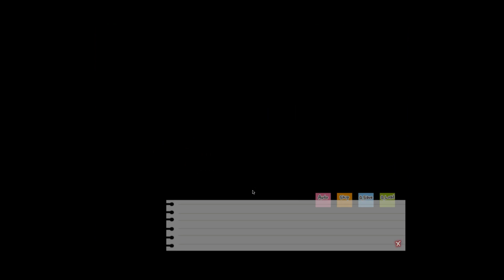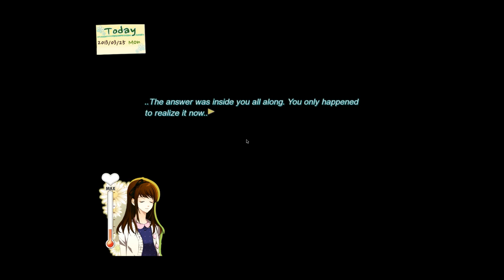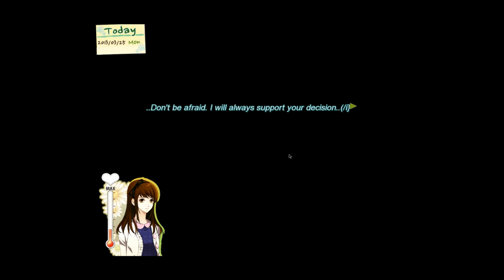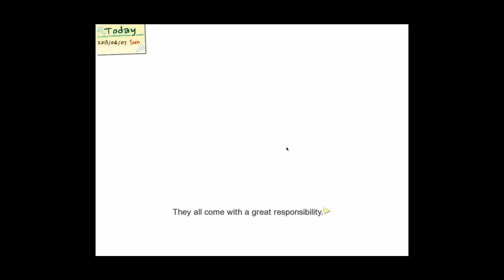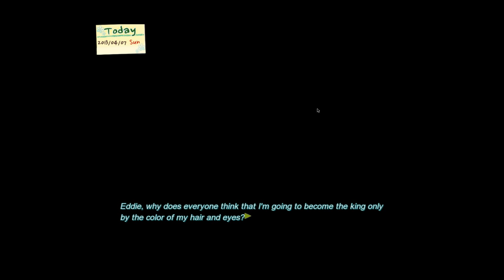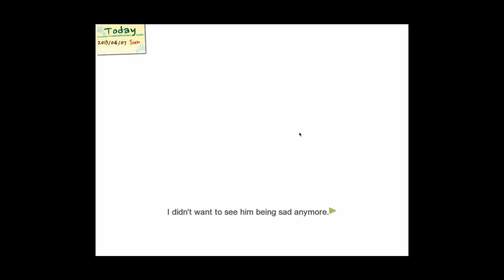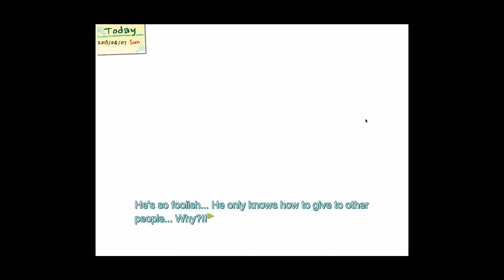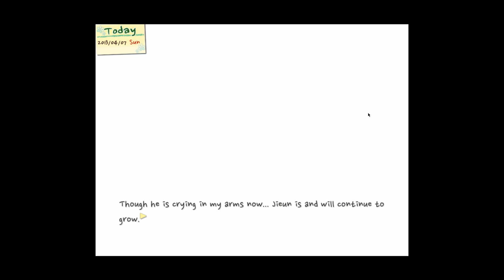Dandelion Wishes Brought to You Ep 11: History -Haphazardly Gaming-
Alex and Envy find out all about Jieun's history.

Dandelion -Wishes brought to you- is a female-oriented game developed by Cheritz about a girl named Heejung who wakes up one day to find 3 rabbits and 2 cats suddenly in her room! Join Alex and Envy as they follow Heejung's adventure of love, mystery and self discovery!